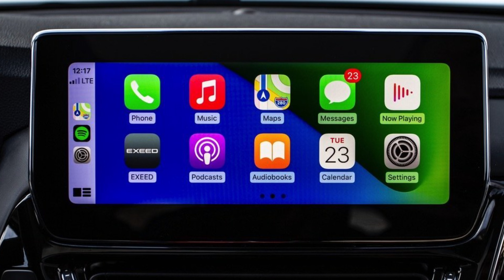DÉSACTIVER always on display sur votre IPHONE 14 Pro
Désactiver alwaysondisplay sur votre iphone14pro ...
alors que dans la plus part des situation il ce désactive tout seul

🍏 MES MATÉRIELS APPLE
APPLE TV 1080
AIRPODS PRO
AIRPODS MAX
IPAD PRO 2020
AIRTAG